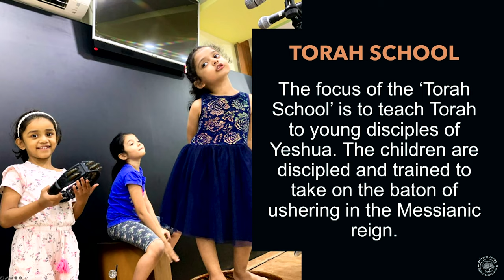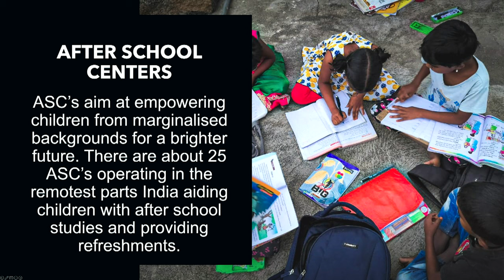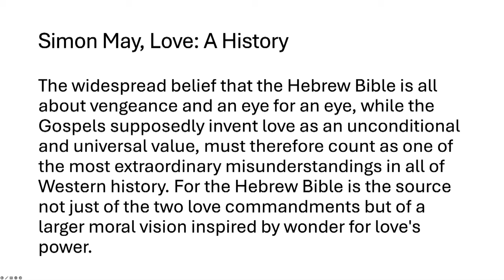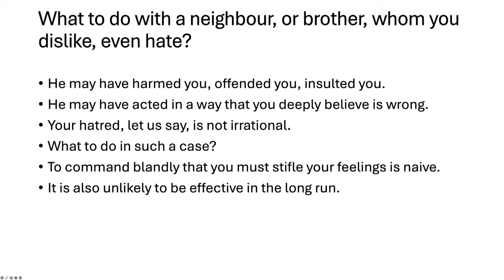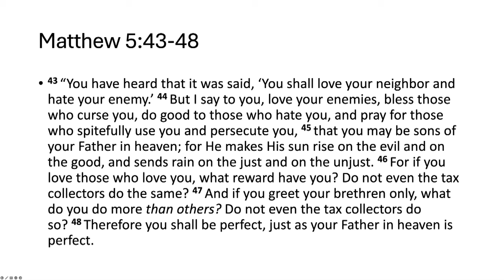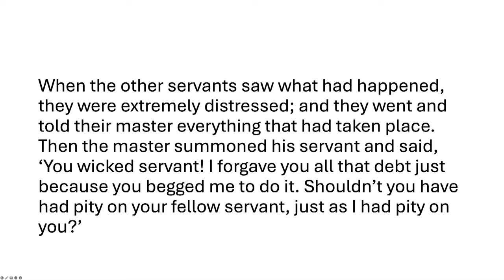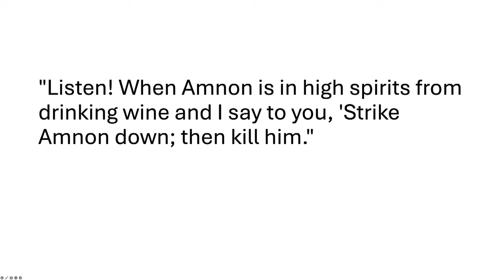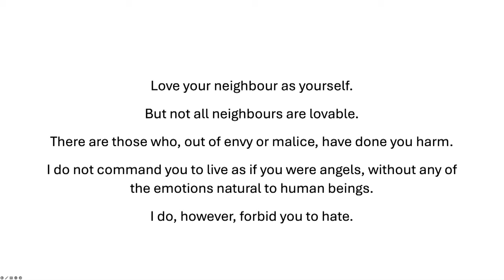*MESSAGE* Pastor Joe May 11, 2024: Kedoshim (holy)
פָּרָּ שַׁ ת קְ דשִׁ ים
Kedoshim
“Holy”
Leviticus 16:1-20:27
Amos 9:7-15
Matthew 12:28-34

Leviticus 27:14 And when a man shall sanctify his house to be holy unto the Lord.

Leviticus 27:28 Notwithstanding no devoted thing, that a man shall devote unto the
Lord of all that he hath, both of man and beast, and of the field of his possession,
shall be sold or redeemed: every devoted thing is most holy unto the Lord.

Psalm 99:3 Let them praise thy great and terrible name; for it is holy.

Isaiah 40:25 To whom then will ye liken me, or shall I be equal? saith the Holy One.